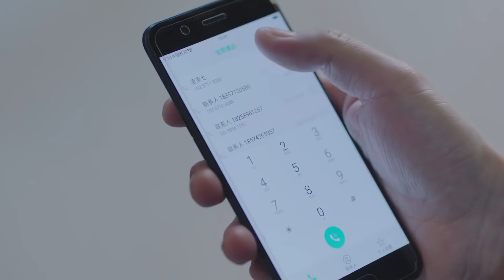霸總默默等待灰姑娘下班卻嘴硬不承認，沒想到灰姑娘早猜到了，偷偷開心【一千零一夜27 1Sweet Dreams】